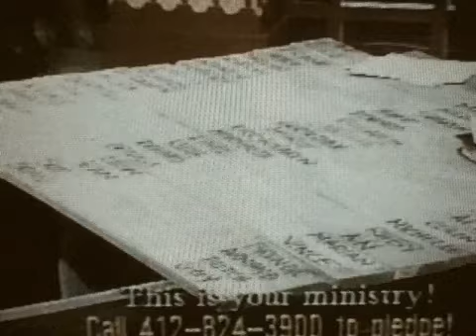Televangelist Money Maker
Some televangelists get excited over God, some money...